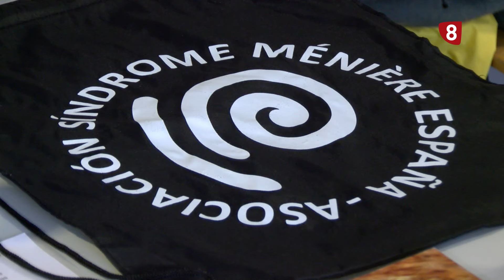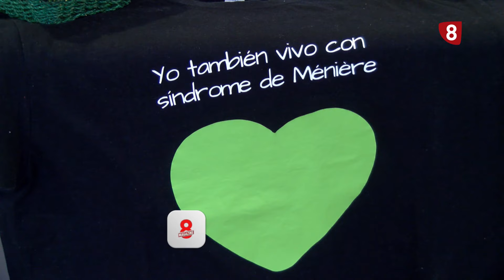Día mundial del síndrome de Ménière